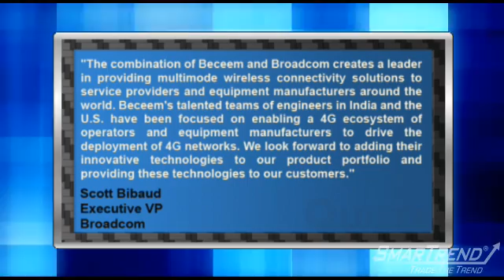Broadcom Goes Next-Gen With Beceem Buyout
"Broadcom (NASDAQ:BRCM) announced that it will be acquiring privately-held Beceem Communications for $316 million in cash. Beceem provides next-generation wireless solutions based on 4G networks.

Beceem recently announced the industry's first 4G multimode platform that can support both LTE and WiMAX 4G networks. Supporting peak broadband download speeds of up to 200Mbps, this technology will enable truly mobile broadband connectivity for smartphones, mobile computing, consumer electronics products and wireless gateways.

Broadcom Executive VP Scott Bibaud said, ""The combination of Beceem and Broadcom creates a leader in providing multimode wireless connectivity solutions to service providers and equipment manufacturers around the world. Beceem's talented teams of engineers in India and the U.S. have been focused on enabling a 4G ecosystem of operators and equipment manufacturers to drive the deployment of 4G networks. We look forward to adding their innovative technologies to our product portfolio and providing these technologies to our customers.""

SmarTrend is bullish on shares of Broadcom and our subscribers were alerted to buy on September 09, 2010 at $34.13. The stock has risen 7.6% since the alert was issued.

Broadcom (NASDAQ:BRCM) has a potential upside of 7.2% based on a current price of $36.73 and an average consensus analyst price target of $39.37."